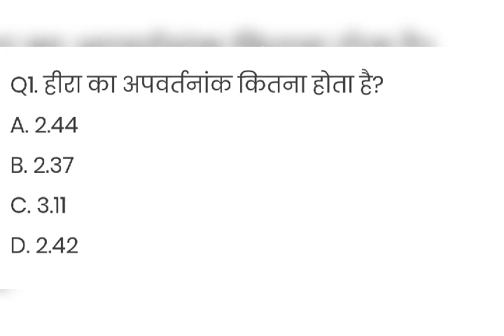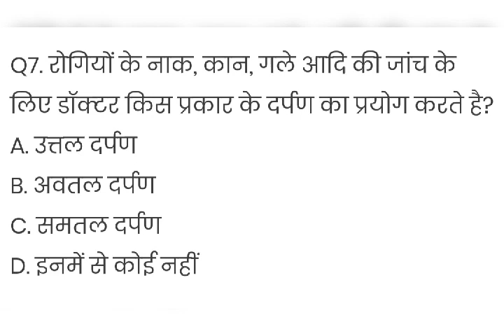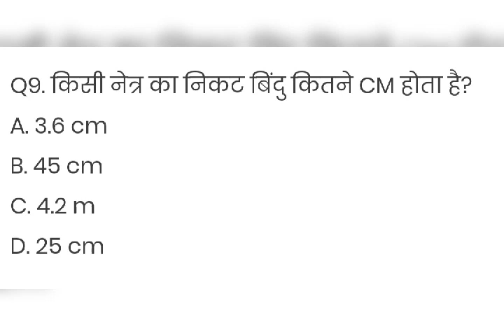Most Important Questions for UPSSSC Lower PCS RRB NTPC |विज्ञान के अति महत्वपूर्ण प्रश्न 2021 Part-3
Hello Guys!

Topic Covered-  Science MCQs.

Like SSC, Bank, Railway, UPP Constable, UPSI, UPSSSC, Airforce, Navy, NDA, CDS, UPTET, CTET, Lower Pcs etc